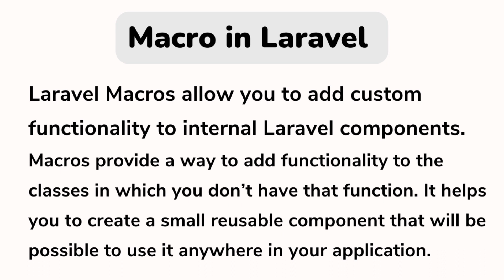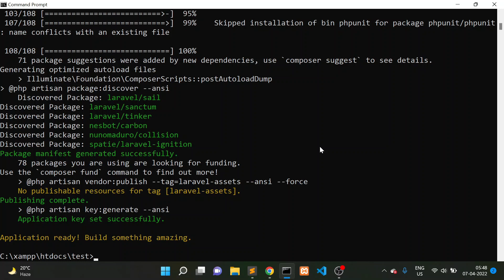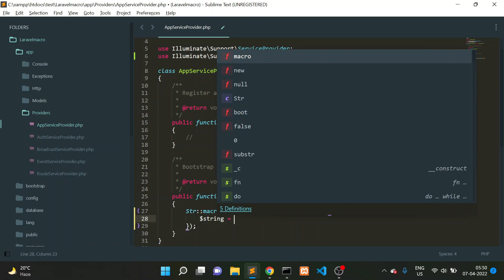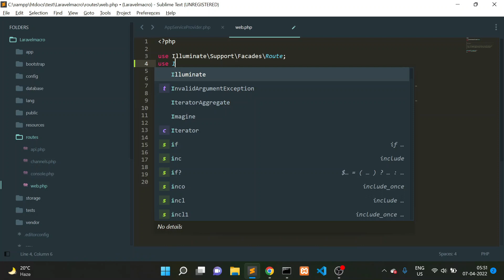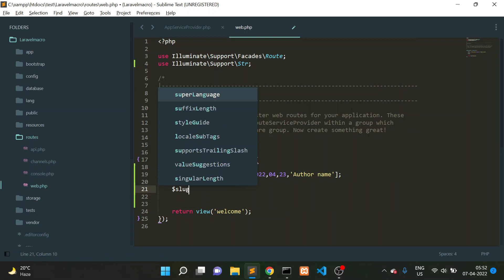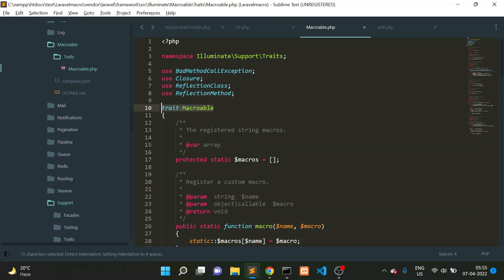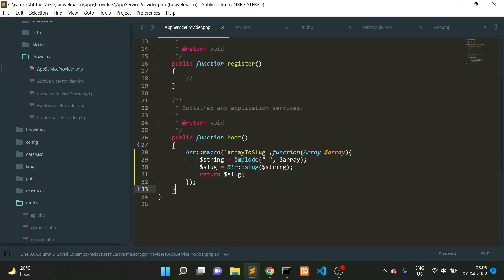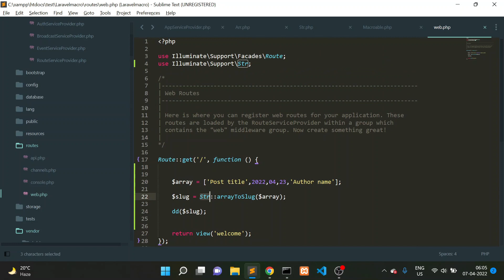Laravel Macros | How to create a Macro in Laravel ? [HIND]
Laravel Macros gives you more flexibility to extend the public interface of the Laravel core macroable classes. In this video, we are going to discuss macros in laravel, How to create a Macro in Laravel,  how we can use Laravel Macros, and which classes can be used to define Macros

Macro is a powerful feature of the Laravel framework. Laravel Macros allow you to add custom functionality to internal Laravel components.
If you see the Laravel codebase, you'll find countless references to a trait called Macroable. This trait allows you to extend the public interface of a class in real-time.